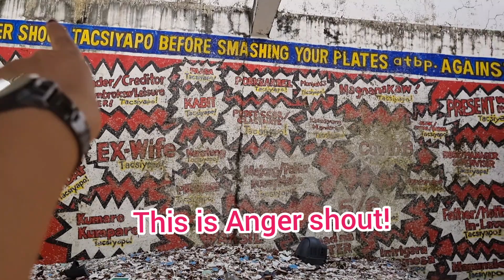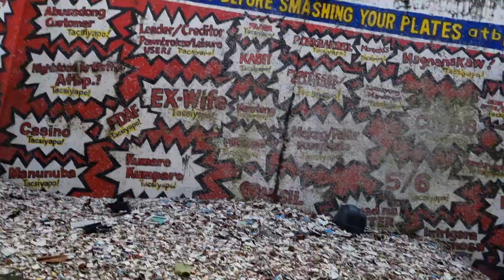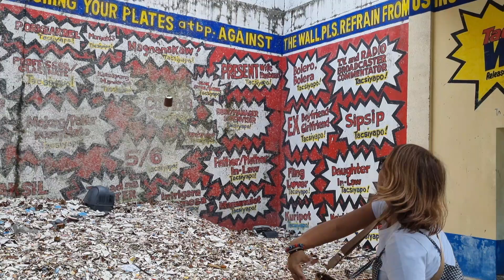Floating Restaurant sa Laguna🥰